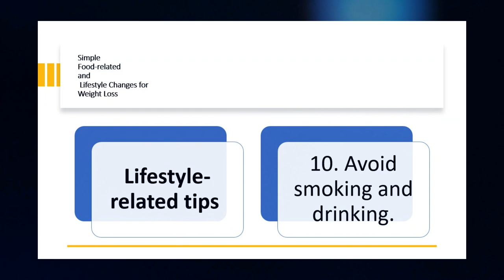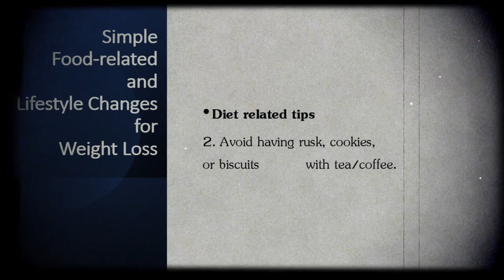Simple Food related and Lifestyle Changes for Weight Loss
Try these simple techniques for Weight Loss not rapidly but steadily and happily...